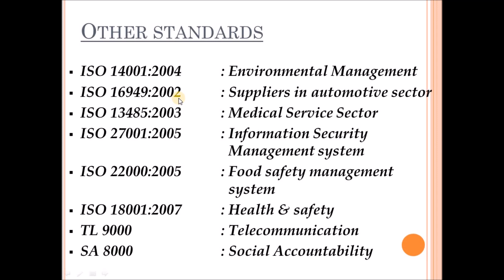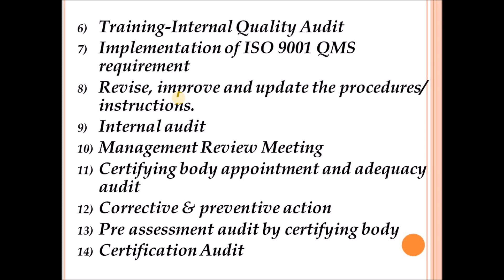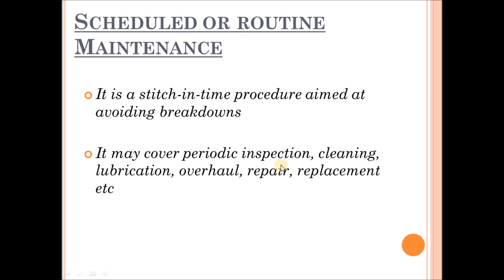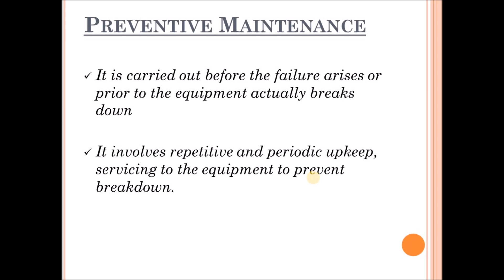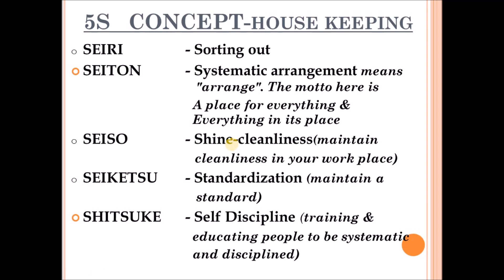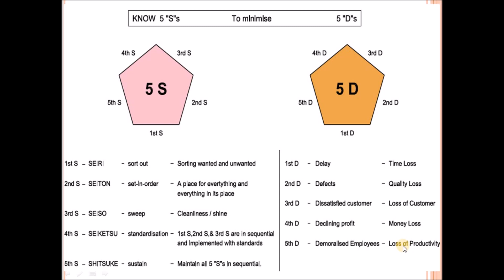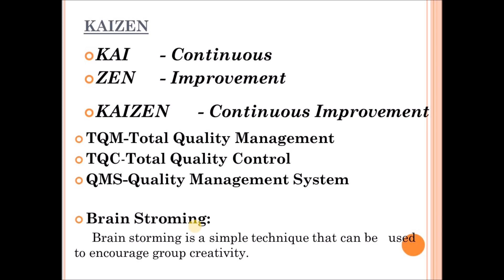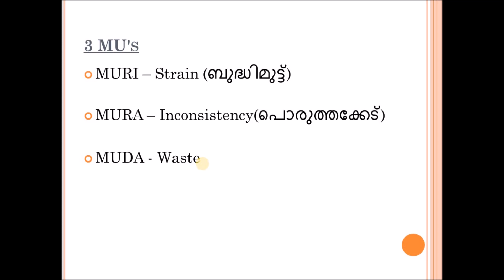QUALITY MANAGEMENT PART 3-ITI (MALAYALAM)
Total quality management (TQM) is the continual process of detecting and reducing or eliminating errors in manufacturing, streamlining supply chain management, improving the customer experience, and ensuring that employees are up to speed with training.

ISO has a range of standards for quality management systems that are based on ISO 9001 and adapted to specific sectors and industries. These include:

ISO 13485:2016 | Medical devices — Quality management systems — Requirements for regulatory purposes
ISO/TS 54001:2019 | Quality management systems — Particular requirements for the application of ISO 9001:2015 for electoral …
ISO 18091:2019 | Quality management systems — Guidelines for the application of ISO 9001 in local government
ISO/TS 22163:2017 | Railway applications — Quality management system — Business management system requirements for rail organizations: …
ISO/TS 29001:2010 | Petroleum, petrochemical and natural gas industries — Sector-specific quality management systems — Requirements …
ISO/IEC/IEEE 90003:2018 | Software engineering — Guidelines for the application of ISO 9001:2015 to computer software

FOR THE DETAILED CLASS PLEASE CLICK THE BELOW LINKS-